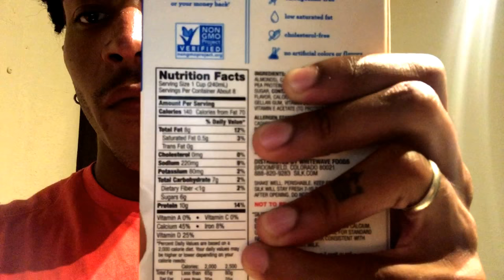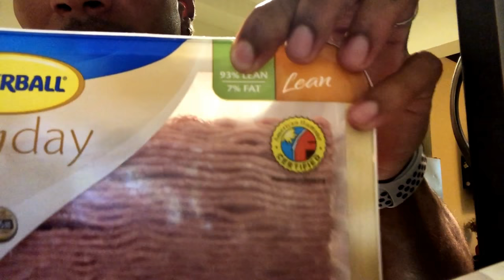The Best Gift EVER!! / Get to know me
Collabs IG: @j.odell /  @Tamayarodzy /  @Maisonjay